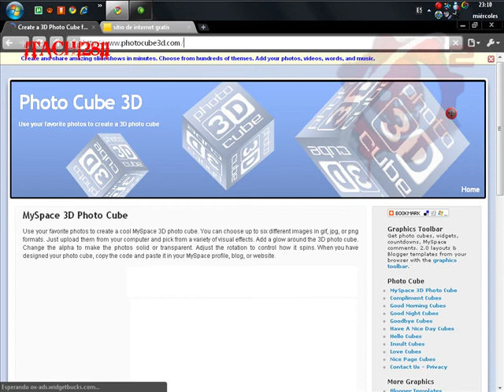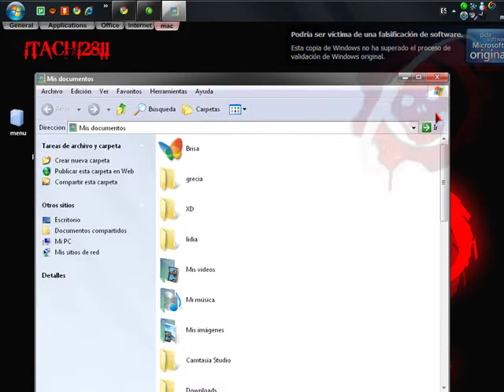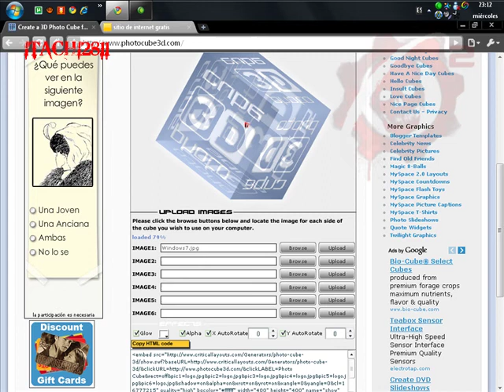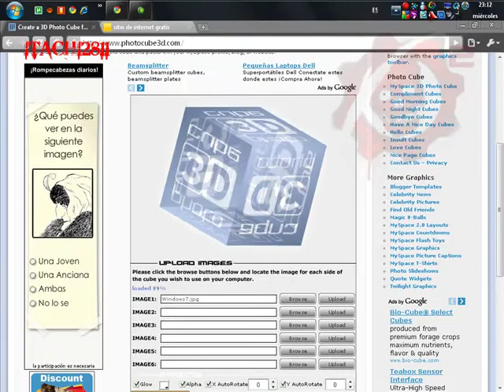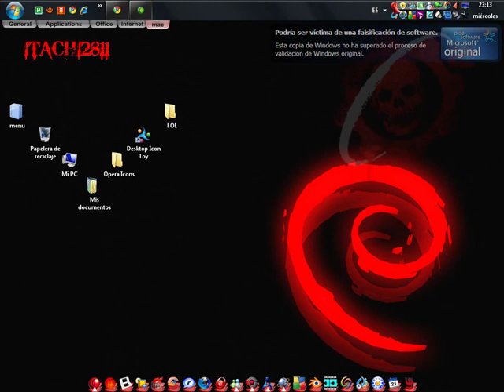COMO HACER UN CUBO EN 3D PARA TU WEB